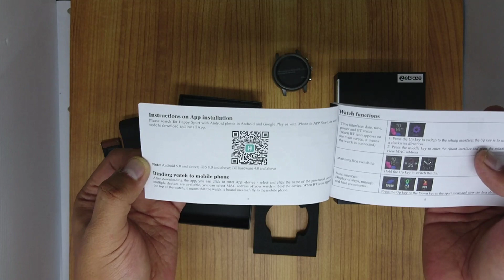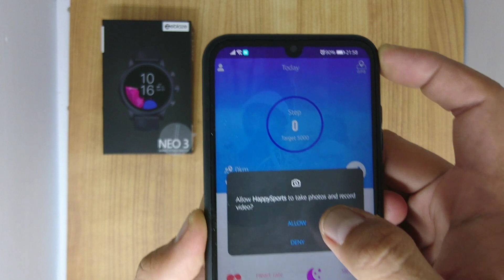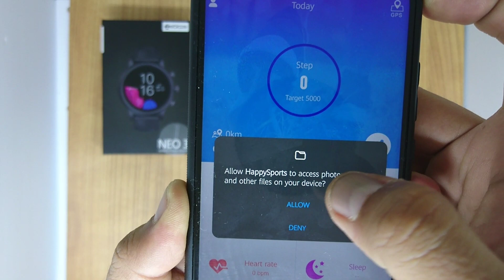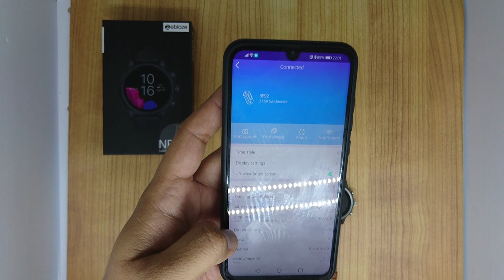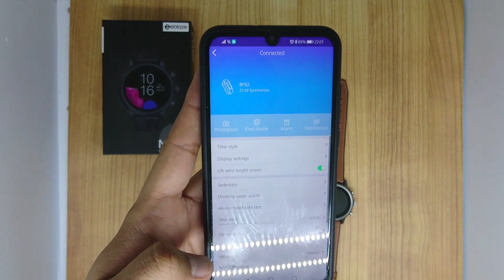SMARTWATCH SPORT 400 RIBUAN BATERAI AWET || ZEBLAZE NEO 3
Zeblaze Neo 3. smartwatch sport murah Penerus seri Neo, dengan layar bulat 1.3 inch IPS, baterai awet 180mah dan dibekali sertifikasi anti air IP68.